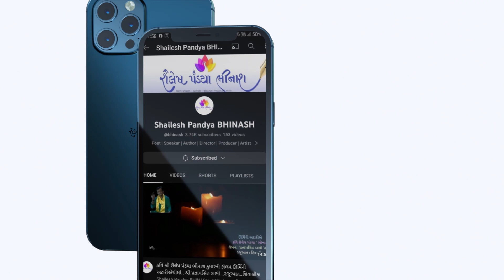purushottam mahino adhyay aathmo| adhik mas